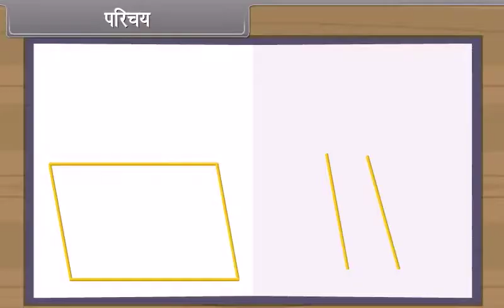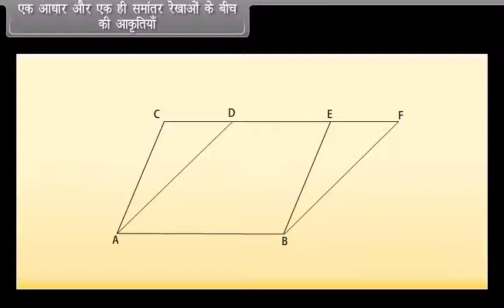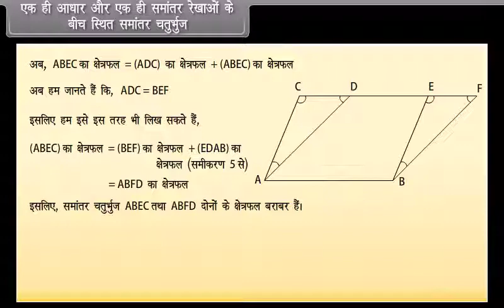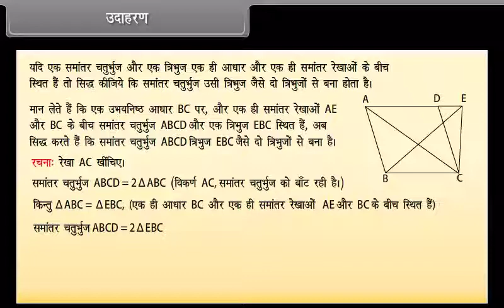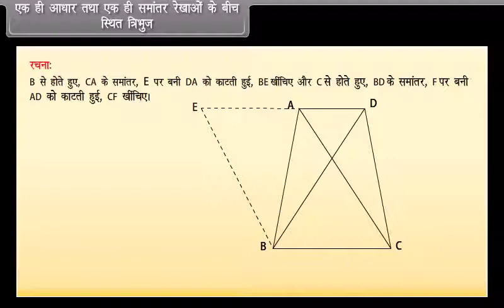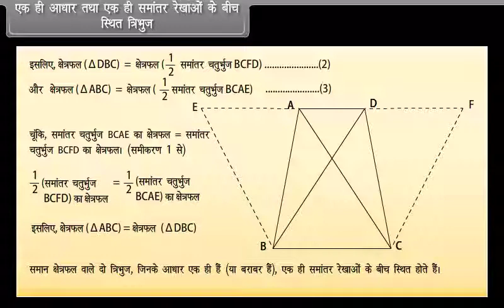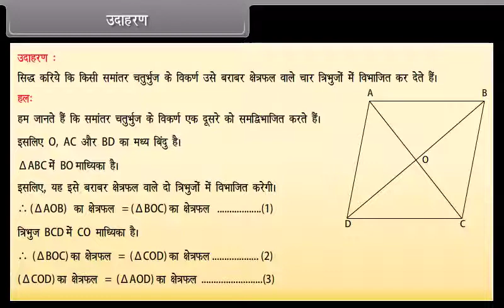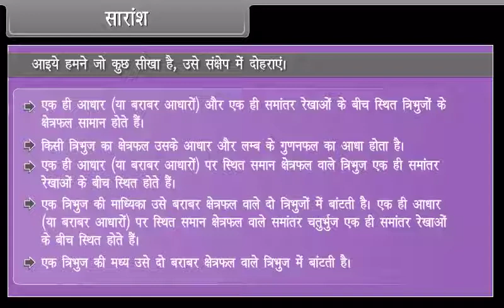Areas of Parallelograms and Triangles